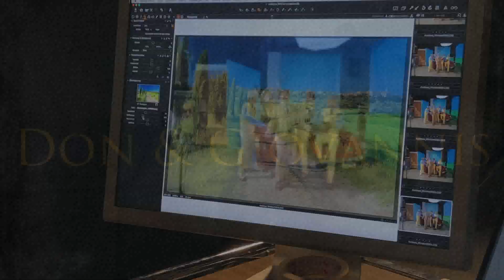Don & Giovannis Fotoshooting 2018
Andreas Winkler, Tenor
Angelo Mindeci, Akkordeon
Rafael Baier, Saxophon & Klarinette
Simon Kessler, Gitarre & Mandoline
Fridolin Blumer, Kontrabass

Klassik-Crossover einmal völlig anders: innovativ, intim und reduziert aufs Wesentliche. Don & Giovannis machen sich in ihrem neuen Programm die berühmtesten Opernmelodien zu Eigen, indem sie sie in populäre, nostalgische Lieder verwandeln und sich dabei nur auf eine Tenorstimme und ihre vier Instrumente beschränken. Arien von Verdi, Puccini, Bizet, Händel oder Mozart treffen auf  Tango, Swing, Flamenco- oder Klezmerklänge und verschmelzen zu einem explosiven Klangmosaik, das gleichermassen vielschichtig und einzigartig klingt. Es ist ein musikalischer Hochseilakt, der zwischen Tradition und Innovation pendelt. Das Resultat ist witzig und überraschend.
Wie in den letzten Jahren, spielen Don & Giovannis auch wieder neapolitanische Kanzonen und klingen dabei wie zu Enrico Carusos Zeiten. Ergänzend geben die Musiker besten Italo-Swing im Stil von Fred Buscaglione oder Adriano Celentano zum Besten. Fertig ist eine mitreissende, mediterrane Mischung.
Mandoline, Akkordeon, Klarinette und Kontrabass begleiten den Sänger und klingen dabei nach Fernweh, Meeresrauschen, Sand und Sonnenschirm.